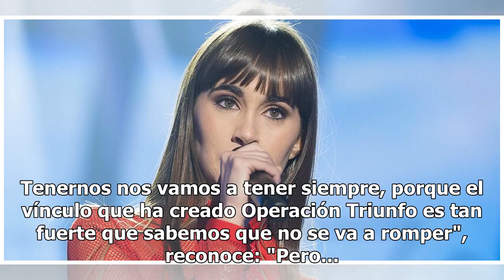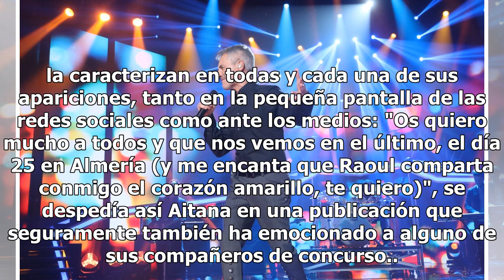Aitana se despide de 'Operación Triunfo 2017' antes del último concierto de la gira